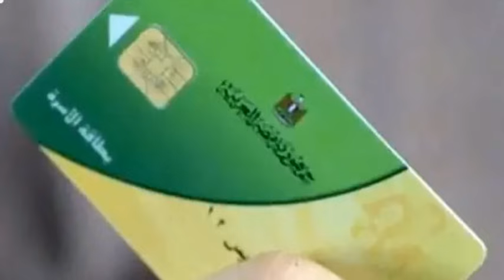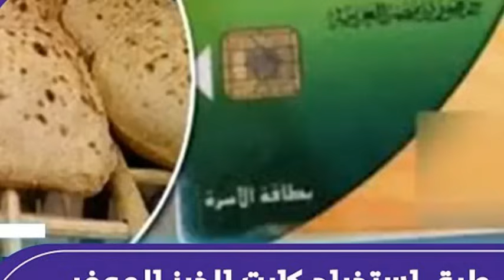كوارث وزير التموين السابق1وقف بطاقات التموين1وزارة التموين تحذر .. 7حالات تسبب الغاء بطاقات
بطاقة التموين الموقوفة ازاي تفعلها بكل بساطة
لو بطاقة التموين توقفت شوف الفيديو ده وان شاء الله تستفيد وبتصرف عيش فقط او ادخلت الرقم السري بالخطأ لبطاقة التموين وتم وقف بطاقة اتموين - في فيديو اليوم سنتعلم كيفية تفعيل بطاقة التموين الموقوفة وكيفية ربطها برقم محمول لتلقي الرسائل من وزارة التموين لحل مشكلة وقف بطاقة التموين
موقع وزارة التموين اللي ممكن تعمل تحديث بيانات واضافة او حذف افراد من البطاقة

1) من أسباب إيقاف بطاقة التموين دفع الأسرة ضرائب 100 ألف جنيه فأكثر.

2)  من أسباب إيقاف بطاقة التموين امتلاك الأسرة أرض زراعية أكثر من 10 أفدنة.

3)  من أسباب إيقاف بطاقة التموين زيادة الدخل الشهري للأسرة عن 9600 جنيه.

4)  من أسباب إيقاف بطاقة التموين امتلاك الأسرة سيارة حديثة موديل 2018 أو أحدث.

5) من أسباب إيقاف بطاقة التموين استهلاك الأسرة من فواتير الكهرباء بـ 650 ك/وات.

6)  من أسباب إيقاف بطاقة التموين توقف الأسرة عن صرف الخبز أو السلع لمدة 6 أشهر متتالية.

7) من أسباب إيقاف بطاقة التموين دفع الأسرة مصاريف 20 ألف جنيه فأكثر لأبنائها في المدارس.

صرف الخبز المدعم للمواطنين بعد إيقاف بطاقة التموين 2023

أعلنت وزارة التموين أن الأفراد، الذين يتم حذفهم من بطاقة التموين، يستمر صرف الخبز المدعم لهم يوميا، ويكون الحذف من حصة السلع التموينية فقط.

نصيب الفرد من السلع التموينية
الجدير بالذكر أن نصيب الفرد من السلع الغذائية في بطاقة التموين، يكون من السكر 2 كيلو، وبحد اقصى 8 كيلو على البطاقة، التي تتضمن 4 افراد، ونصيبه من الزيت 1 زجاجة عبوة وزن 800 جم، بحد اقصى 4 زجاجات على البطاقة الـ 4 افراد، والارز في البطاقة، التي يتعدى عدد افرادها الـ 3، يتم صرف 2 كيلو، ولو أقل م 4، يتم صرف كيلو واحد فقط.

تظلمات إيقاف بطاقة التموين 2023
تستقبل وزارة التموين طلبات المواطنين المتضررين من إيقاق بطاقات التموين لهم من خلال مكتب التموين التابع للأسرة، مؤكدة عدم وجود روابط إلكتروينة لتقديم التظلم عليها